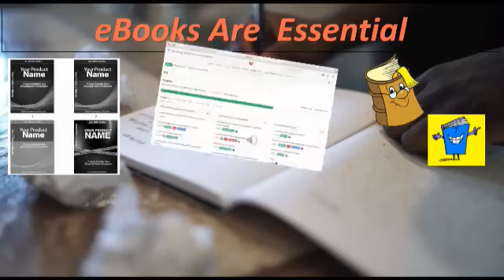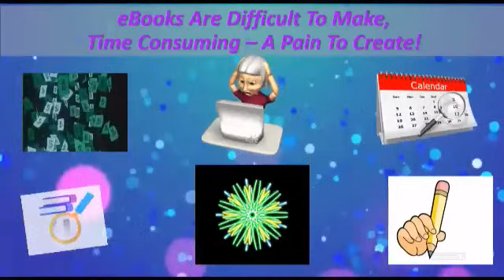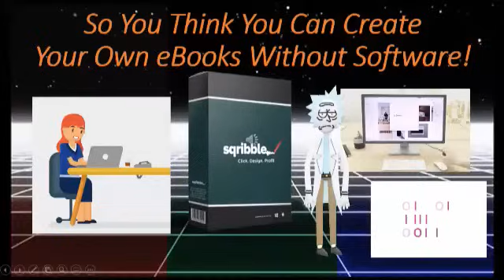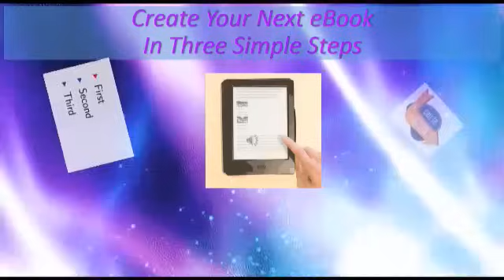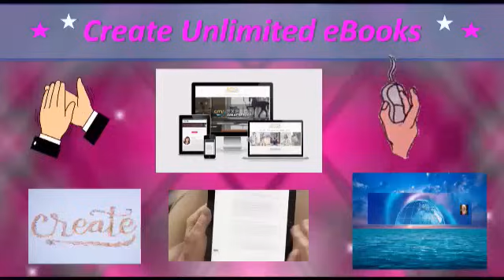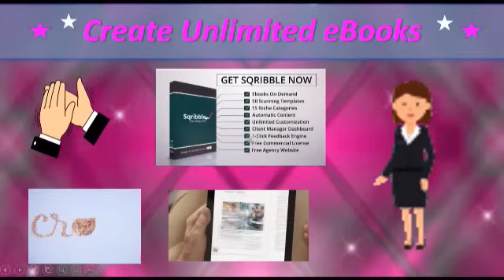Sqribble - **High Tech eBook Software**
How Would You Like To Be Able To Create A Beautiful Original eBook Yourself?

Maybe in order to build your list or even an educational guide for your website or business.  Perhaps you just want to be an author or create info-digital products to sell? If so, you are going to learn about software that can help you do just that!!  And with the newest Artificial Intelligence Technology Available today!

eBooks Are Essential.

Whether you want to create a report to build your list, as an education guide, for company white papers, be an author or to create digital info products to sell, eBooks are the easiest way for your customers to be introduced to your business, consume your content and build a relationship with you.

Learn To Create AMAZING eBooks & Reports In 5 MINUTES
Without Typing A Word!

Sqribble Is New High-Tech Software.  With Sqribble – Click, Design Profit!!  Technology Rocks!

eBooks Are Difficult To Make, Time-Consuming And A Pain To Create

They take hours of research, planning, writing content, editing, formatting, and designing!
Maybe you want to do it yourself to save money!  However, it can take days, weeks or even months to create the perfect eBook for your business.  You want people to download, buy and actually read your eBooks or reports!

So You Think You Can Create Your Own eBooks Without Software?

You will still have to learn to use complicated software to edit these eBooks.  The good news is now there is a better way!  The creators of Sqribble spent 12 months in their lab researching like mad scientists and invested a lot of money to finally crack the code.  Introducing Sqribble!

Sqribble Is The World’s First Point And Click eBook Creator.

Sqribble will allow you to create professional, beautiful eBooks.  And reports in just minutes.  No writing, coding or designing is needed.  You will learn to create stunning eBooks that will make jaws drop.  There is nothing to install and you don’t need any technical skills.  The process is so simple that even a child could create an eBook.

Create Your Next eBook In Three Simple Steps

1. Choose from 50 eye grabbling templates in every niche imaginable. Such as business, marketing, food, home, health, finance, sports, spirituality, arts, and education to name a few niches.  Search by keyword or select a category from the drop-down menu.

2. Fill the template you have chosen with automatic content, just enter a URL and watch Sqribble fill your pages with fresh, readymade instant content with the push of a button.  Or choose to fill your eBook with the selection of 1000 readymade niche articles from the internal content engine.  Or grab content from one of your own word files that you have previously written.  No need to write the content from scratch unless you choose to.

3. Customize it with your own color theme.  Then add, delete or edit pages, headlines, images, paragraphs, text blocks, dividers, buttons, and links.  Features include bullet lists or call to action areas.  That’s it – just hit generate eBook!  And you are finished. You have created a trustworthy, highly professional, impressive eBook that is ready to sell online.  Or give away to build your list faster than ever before.

4. Ready to publish online?  That is easy too.  Just tap the publish button at the top of the dashboard to instantly publish your eBook online for instant exposure.

There Is A Reason That Billion-Dollar Giants Like Apple Spend Multimillions Of Dollars Getting The Look And Feel Of Their Designs

They have to get their branding just right.  People do judge a business by its look and appearance.  So, it is important to look the part with high-quality designs.  The people will trust you more and be willing to spend money with you. Choose stunning titles that scream high quality.

Create Unlimited eBooks:

You can with one click formatting, point and click technology plus the ability to add your own web design elements to bring your eBooks to life and stand out from the crowd.  And much much more.

Give Sqribble A Risk-Free Test-Drive For 30 Days And See How You Will Love It And Your Customers Too!

Why not look at the well-designed sales page and the video that will show you exactly how Sqribble works!

imbestreviews.shortcm.li/qA3TK8